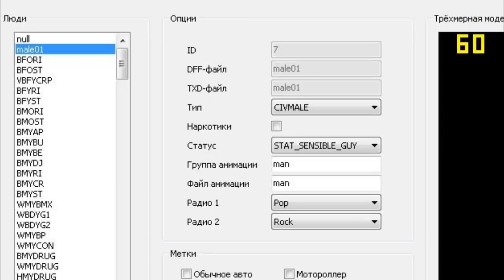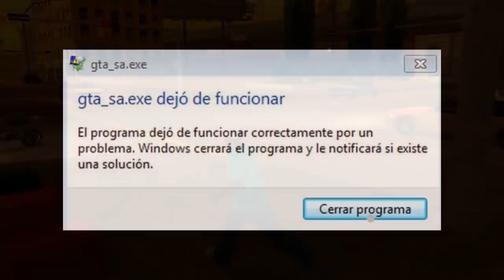Descubri el Misterio de Este Hombre Despues de Tanto Tiempo - GTA SA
Este personaje es uno de los mas misteriosos de este juego, por eso en este vídeo investigaremos que oculta detrás de esa personalidad tan pacifica.

Saludos!